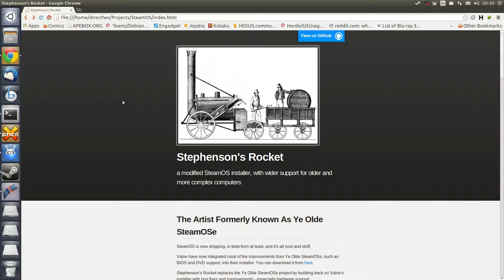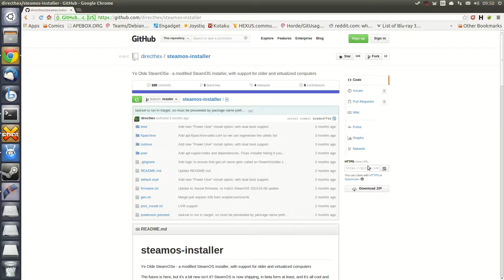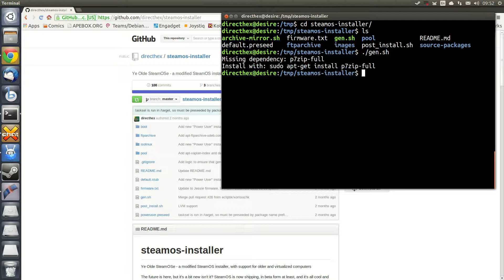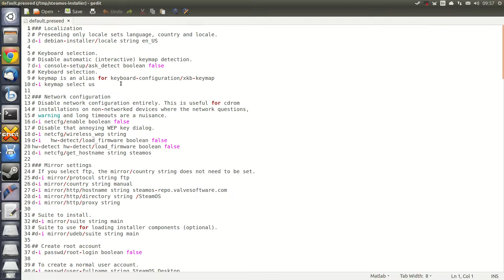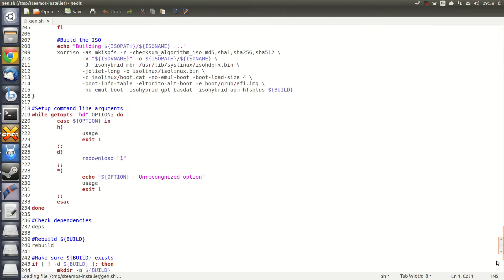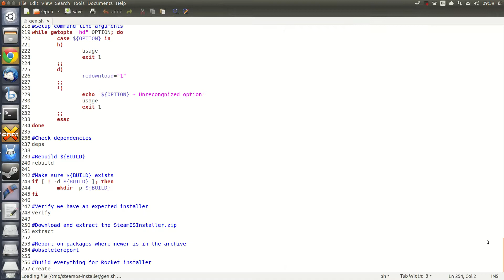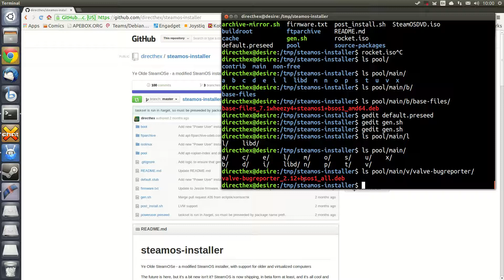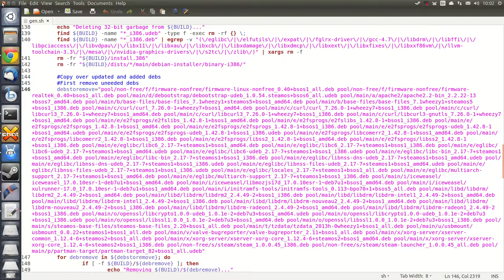Stephenson's Rocket 93plus1 tutorials: Getting involved in development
Stephenson's Rocket is an enhanced installer for SteamOS.

This video shows you how to compile your own Stephenson's Rocket .iso file, and make your own changes to it.

Stephenson's Rocket is the new name for Ye Olde SteamOSe.

IRC directhex on OFTC or Freenode